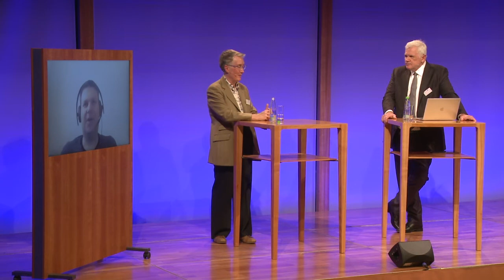Aspen AI Conference 2021 - Day 1- Setting the Stage Discussion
The Aspen Institute Germany held its fourth annual AI Conference on December 1 and 2, 2021. During the hybrid Aspen Berlin Conference on Artificial Intelligence, participants from across the world came together in a hybrid setting for discussion formats including keynotes, two-on-one conversations, and panel discussions, taking place in English. In the eye of the COVID-19 pandemic, the overarching question of this Aspen Berlin AI Conference was: how can we make our societies more resilient? And what role can artificial intelligence play in this? We explored these and more questions with top policymakers, innovators, philosophers, academics, and representatives from business, media, and civil society at AspenAI21. Due to current circumstances, the conference was held under the 2G-Plus regulations and the number of participants was strictly limited.

🗣️ We started the day with an exciting Setting the Stage discussion with: Prof. Joanna Bryson, Professor of Ethics and Technology, Hertie School, Dr. Stefan Heumann, Member of the Management Board, Stiftung Neue Verantwortung (SNV)

Moderated by Kim Larsen, Principal, Bressler, Amery&Ross; President, Friends of Aspen Germany, Washington, D.C.

Further details on Aspen Germany's AI Conference 2021 can be found